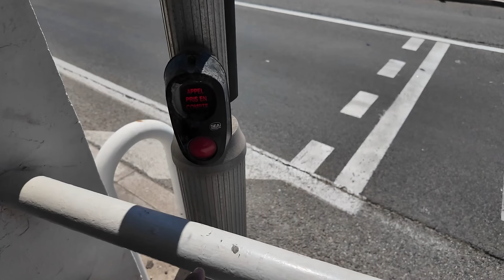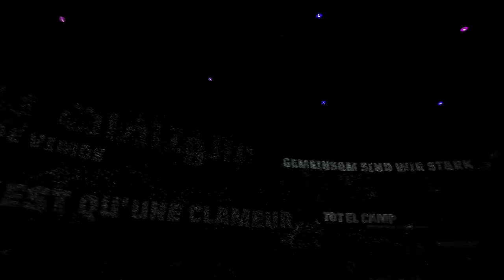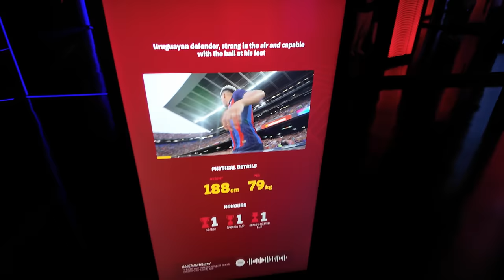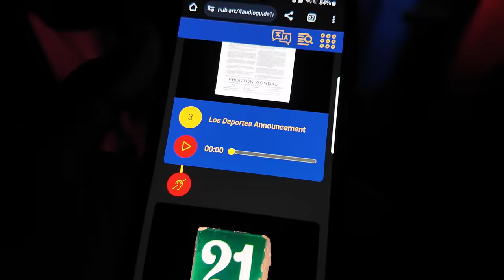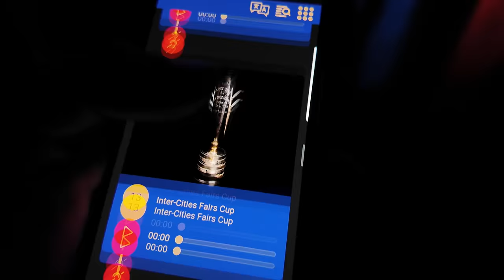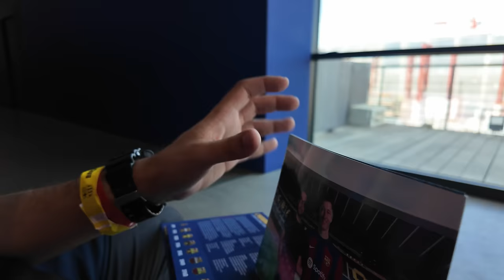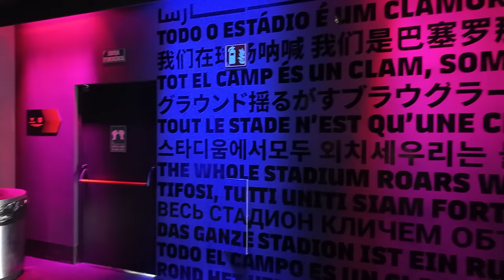جولة تصفيق خيالية للفيلم الإيراني 👏 مشاهدات أخيرة 👀 الإنتقال لمدينة جديدة 👋 | V4 | فيلم جامد في كان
الحلقة الرابعة والأخيرة من فلوج فيلم جامد في مهرجان كان السينمائي في نسخته الـ77. في الأيام الأخيرة من المهرجان زاد الإرتباك في الأماكن بشكل غير متوقع ولكن إستمرت المشاهدات وفي هذه الحلقة نناقش الفيلم الإيراني المهم The Seed of the Sacred Fig والفيلم الهندي الذي كان له نصيب من الجوائز All We Imagine As Light وأفلام أخرى وتجارب أخرى قبل طي صفحة المهرجان والسفر لمدينة جديدة مع ضيف متميز.